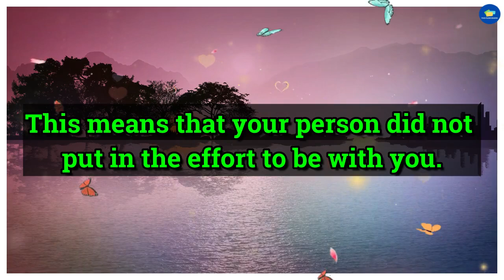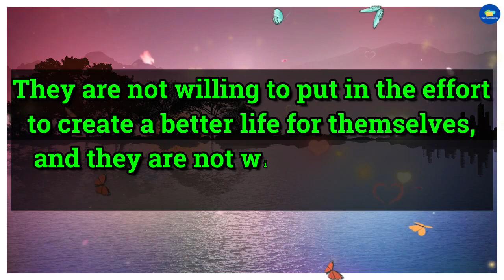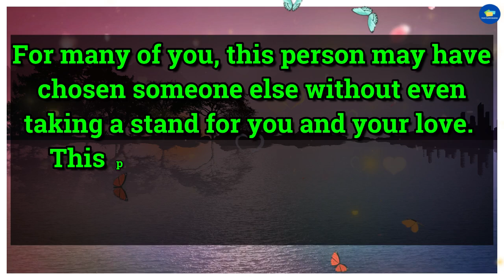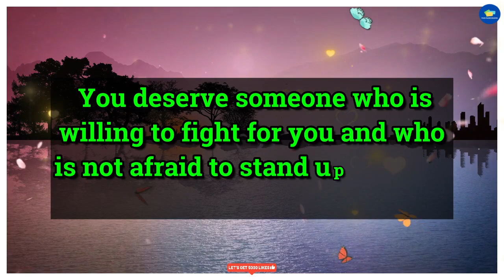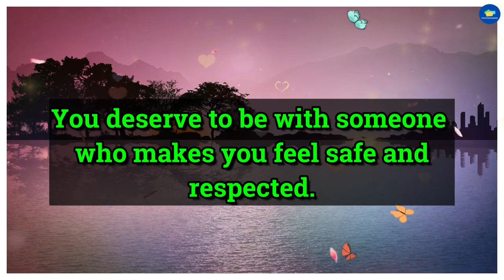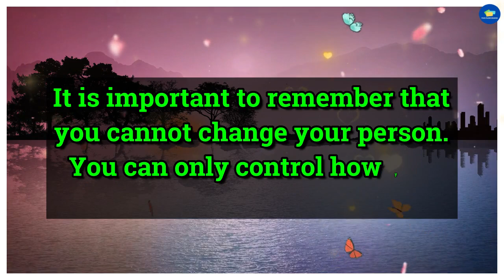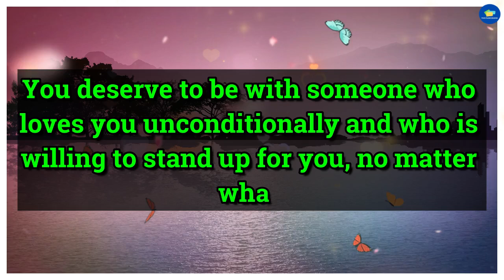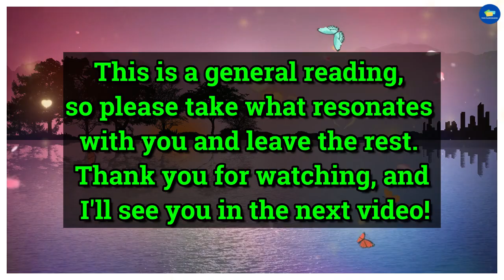😭Shocking!!! 💔😭Your Love Haunts Your Partner Because... dm to df 💌 twin flame reading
divine feminine,
twin flame,